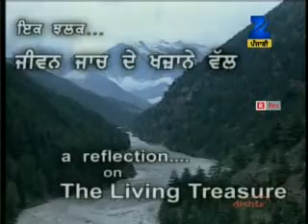Sath Santhokh Kar Bhaao Kurram Kurramaaee Aaeiaa Bal Raam Jeeo part-2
VEER BHUPINDER SINGH JI Zee. PUNJABI 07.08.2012.mpg